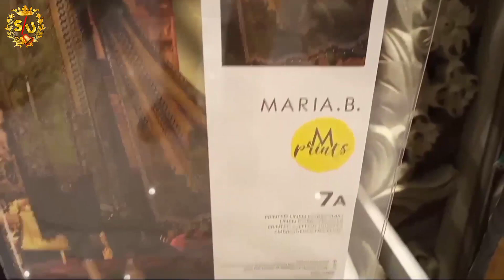maria.b full formal collection | discounted stock of maria.b brand | luxury dresses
asslam o alaikium everyone guys. in this video i m going to show to maria.b brand dresses. maria.b brand is very famous, luxury brand. the dresses of maria.b brand are very nice, attractive, according to latest fashion,